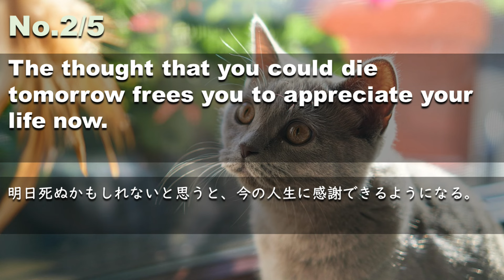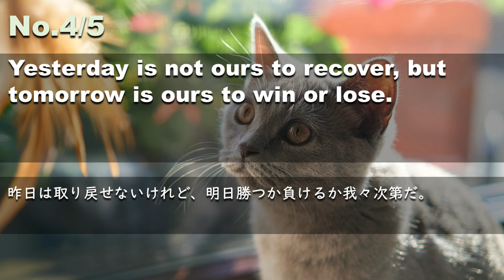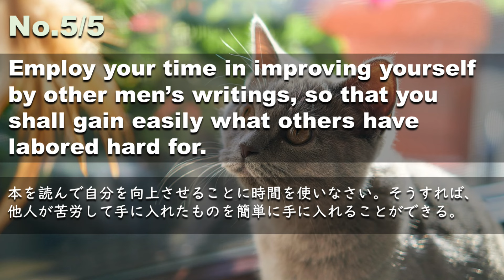【ポジティブ例文１分だけ】超速英語リスニング_240211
Take time to deliberate, but when the time for action comes, stop thinking and go in.
熟考する時間を持ちなさい。しかし、行動の時が来たら、考えるのをやめて、実行に移しなさい。
The thought that you could die tomorrow frees you to appreciate your life now.
明日死ぬかもしれないと思うと、今の人生に感謝できるようになる。
Knowledge is power, and the more you learn, the more confident and capable you'll become.
知識は力なり、学べば学ぶほど、自信と能力が身に付きます。
Yesterday is not ours to recover, but tomorrow is ours to win or lose.
昨日は取り戻せないけれど、明日勝つか負けるか我々次第だ。
Employ your time in improving yourself by other men’s writings, so that you shall gain easily what others have labored hard for.
本を読んで自分を向上させることに時間を使いなさい。そうすれば、他人が苦労して手に入れたものを簡単に手に入れることができる。